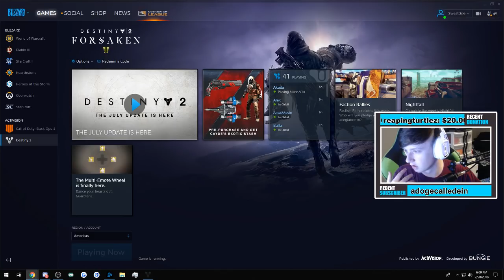BLACK SPINDLE! (Whisper of the Worm) Destiny 2 Black Spindle Quest "The Whisper"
Watch me play live on Twitch!

This video includes:
[destiny 2 black spindle]
[destiny 2 whisper of the worm]
[destiny 2 black spindle quest]
[destiny 2 sweatcicle]
[destiny 2 how to get black spindle]